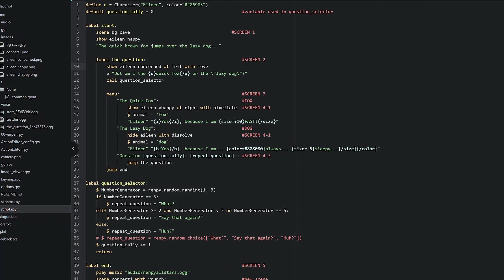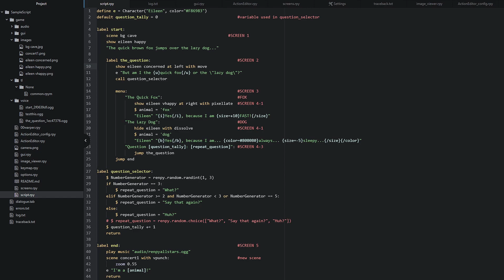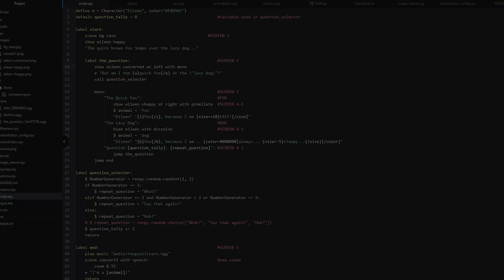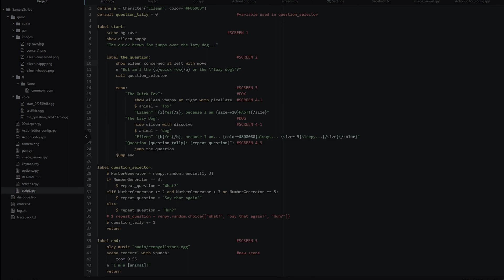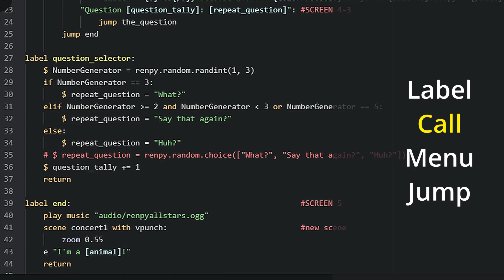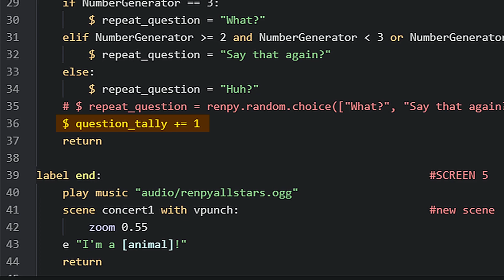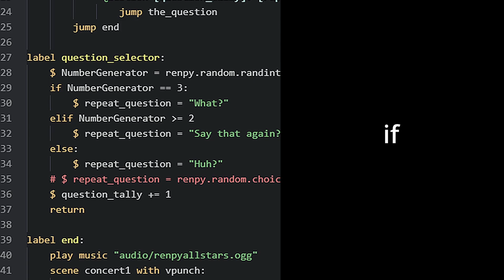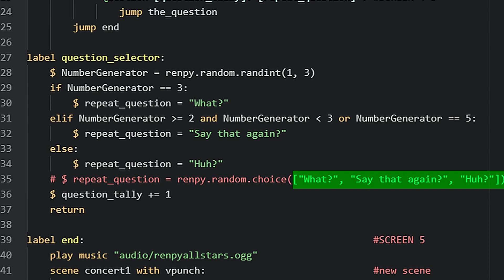Simplified Ren'py Tutorial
This Ren'py Tutorial for beginners shows you how you can utilize Ren'py for visual novels or other narrative games, using this 44 line sample game!

00:00  Introduction
00:35  Text, Dialogue, Music
02:25  Images + Simple Animation
05:03  What Ren'py is Doing
05:52  Control Flow
07:12  Some Math is Involved
11:05  Put it All Together!